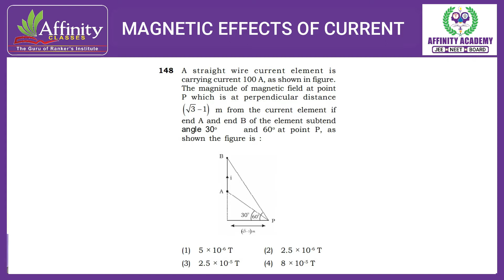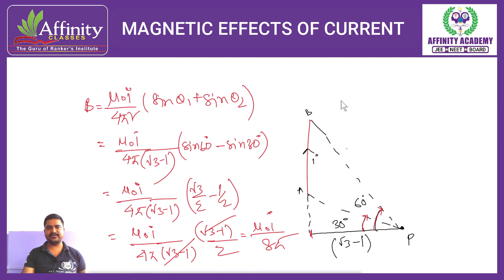Q148. A straight wire current element is carrying current 100 A, as shown in figure. The magnitude o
Q148. A straight wire current element is carrying current 100 A, as shown in figure. The magnitude of magnetic field at point P which is at perpendicular distance  m from the current element if end A and end B of the element subtend angle 30o    and 60o at point P, as shown the figure is : (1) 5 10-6 T (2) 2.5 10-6 T (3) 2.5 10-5 T (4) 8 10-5 T